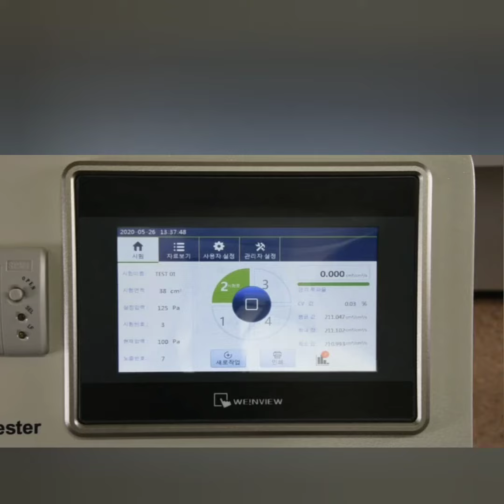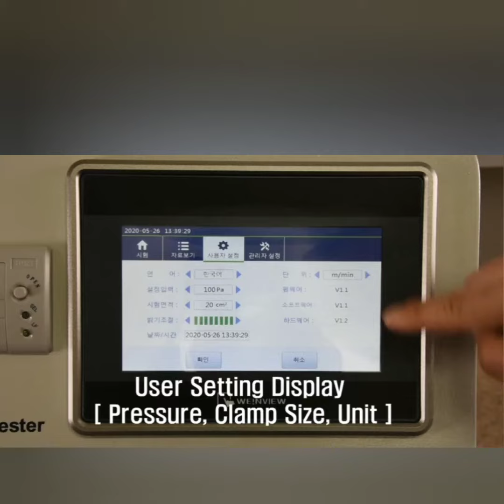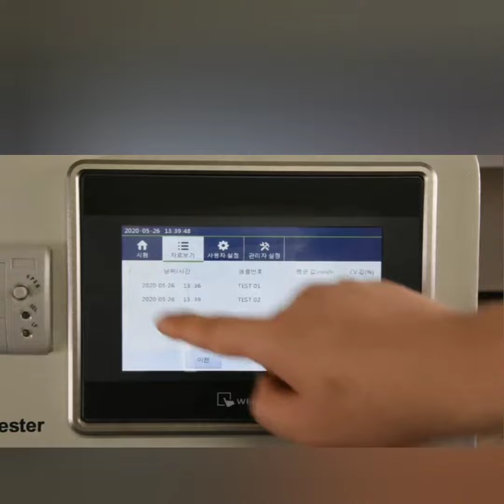Air Permeability Tester - Daelim Starlet (Korea)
Air Permeability  Tester